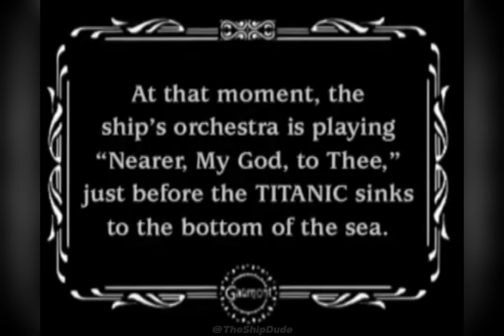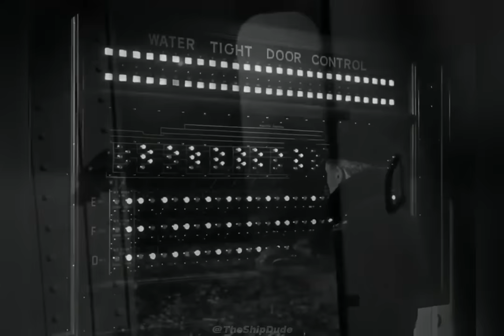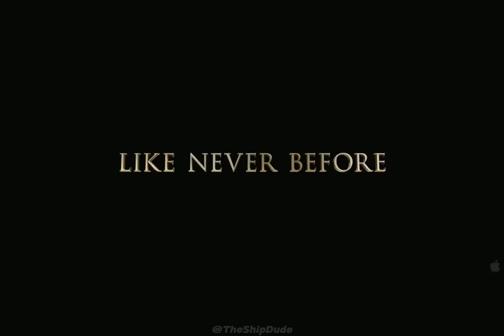ALL TITANIC'S MOVIE EVOLUTION (1912 - 2022)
💬The Ship Pact (Discord server)
✔️CREDITS:
- @TitanicsOfficers  (for ''In Nacht und Eis''🚢)
- @PortofSouthamptonShips (for video idea🎦)
▶️CHAPTERS:
0:00 - 0:08 - Entry
0:08 - 1:17 - La hantise (1912)
1:17 - 2:29 - Saved from the Titanic (1912)
2:29 - 4:37 - In Nacht und Eis (1912)
4:37 - 6:07 - Atlantic (1929)
6:07 - 7:30 - Titanic (1943)
7:30 - 9:40 - Titanic (1953)
9:40 - 13:08 - A Night to Remember (1958)
13:08 - 15:43 - S.O.S. Titanic (1979)
15:43 - 19:42 - Raise the Titanic (1980)
19:42 - 22:04 - Titanic (1996)
22:04 - 23:50 - Titanic (1997)
23:50 - 25:32 - Titanic II (2010)
25:32 - 26:58 - Titanic (2012)
26:58 - 28:34 - Titanic 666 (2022)
28:34 - 28:37 - End